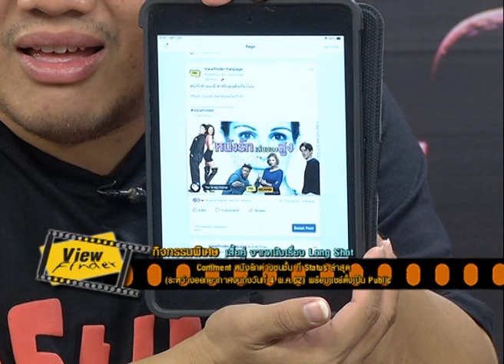Viewfinder010662 2 3 Home Ent. : Game of Thrones / Now Showing : Godzilla: King of the Monsters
News Update : 1. Marc Webb อาจได้กำกับ Snow White ให้ Disney
2. โปรดิวเซอร์ The New Mutants เผยสาเหตุที่หนังล่าช้า
3. หนังภาคเดี่ยว Black Widow เริ่มต้นถ่ายทำแล้ว
Home Ent. : Game of Thrones
Now Showing : Godzilla: King of the Monsters
Asia Rama : เรียกเธอว่า “จาง จื่ออี๋”
Scoop : หนังสัตว์ยักษ์มันต้องแบบนี้
Box Office 22 – 30 พฤษภาคม 2562